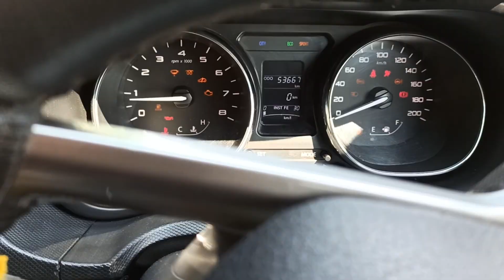Delawadi Camping aur Daily Vlog Shuru | Devils Adventure